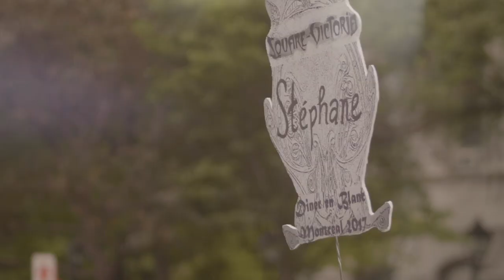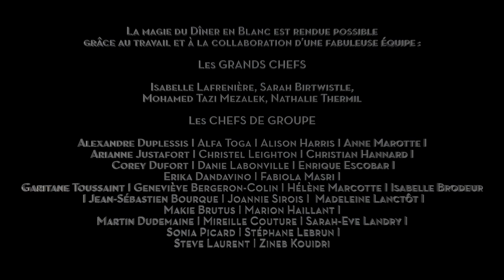Diner en Blanc - Montreal 2017, vidéo officielle / Official Video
La 9ème édition du Dîner en Blanc de Montréal s’est déroulée le 17 août 2017 sur la rue Notre-Dame et la Place Jacques-Cartier.
The 9th edition of Le Dîner en Blanc – Montreal took place August 17, 2017 on Notre-Dame Street and Place Jacques-Cartier

ORGANISATION

Aymeric Pasquier - Organisateur
Andréa Beauregard – Coordonnatrice
Quitterie Videau - Stagiaire
Audrey Proulx I Marc-André Hamel de FK13 - Coordonnateurs Artistiques

La magie du Dîner en Blanc est rendue possible grâce au travail et à la collaboration d’une fabuleuse équipe :

Les GRANDS CHEFS : Isabelle Lafrenière, Sarah Birtwistle, Mohamed Tazi Mezalek, Nathalie Thermil

Les CHEFS DE GROUPE : Alexandre Duplessis I Alfa Toga I Alison Harris I Anne Marotte I Arianne Justafort I Christel Leighton I Christian Hannard I Corey Dufort I Danie Labonville I Enrique Escobar I Erika Dandavino I Fabiola Masri I Garitane Toussaint I Geneviève Bergeron-Colin I Hélène Marcotte I Isabelle Brodeur I Jean-Sébastien Bourque I Joannie Sirois I Madeleine Lanctôt I Makie Brutus I Marion Haillant I Martin Dudemaine I Mireille Couture I Sarah-Eve Landry I Sonia Picard I Stéphane Lebrun I Steve Laurent I Zineb Kouidri

Les CHEFS DE BUS & PIÉTONS : Anastasiya Severgina I André Roy I André-Anne Lambert I Andrea Bourdais I Anne Marie Otis I Anne-Marie Laberge De Leeuw I Audrey Bien-Aime I Audrey-Lise Benoit I Babby Rodriguez I Carl Larouche I Caroline Chenail I Chantale Crevier I Christiane Badaoui I Cynthia Bernier I Daphney Augustin I David Habib I Denis Parent I Diana Koungou I Elcie Cantave I Eric Bernard I Eric Guay I Erika Bergevin I Fabienne Toussaint I Fanny Thiery I Florence Tratapel I Freddy Beltran I Gabrielle Louis I Geneviève Bouchard I Geneviève Gravel I Golshad Darroudi I Gwendoline Duval I Helene Ferland I Herla Osias I Janna De Guzman I Jean Laramée I Jean-François Larocque I Jennifer Kapsch I Jhoan Emmanuel Holly I Johanna Mey I Jonathan Guigere I Josée Hardy-Lapointe I Julie Gosselin I Julie Laurin I Julien Touze I Karim Talaat I Kathleen Marcellus I Kawtar Bennani I Krystèle Gueyaud I Laurent Berniard I Laurie Mc Queen I Lea Frugier I Leida Pagan I Linda Gareau I Louise Desmarais I Luc Cournoyer I Lucie Le Van Phu Lucika I Jean Jacques Madeline Redmond I Maggy Gagné Lemire I Maïwenn Beaugrand I Marc-Andre Lalonde I Marguerite Moulot I Maribèle Gagnon I Marie Denise Bienvenu I Marie-France Chevalier I Marie-Luce Altémé I Marilyne Chaumont I Martine Lachance I Martine Larose-Reda I Mélanie Comtois I Mélanie Dubé I Mélanie Lafourcade I Melissa Boivin I Michel Belval I Mikhail Serry I Mirna Phrael I Murielle Dabeli I Natalie Lefebvre I Nathalie Duriau I Nicolas Wilhelm I Odile Leveille I Olivier Gareau I Pamela Fredes-Zuniga I Pascal Fortin I Phébé Lefebvre I Rachel Birtwistle I Rafik Ikram I Rejean Tremblay I Renée-Pierre Buteau I Rose Madlie I Jean-Baptiste Rudy Carlier I Sandra Morin I Sao Phath I Sarah Janvier I Sindy Cantave I Stéphane Lacasse I Steve Robitaille I Sylvie Bien Aime I Valérie Dussault I Vicky Tumiotto I Vik Pham

ARTISTES
Dj : Dj Zo
Percussions : École Métissage & Oro Percussions, Luc Boivin, Pierre Mainville, Philippe Beaudoin, Anne-Marie Kirouac
Danse Brésilienne : Animations Doumica - Dominique Mathieu
Violoniste Electrique : Emilie Livernos-DesRoches
Cornemuses: Anciennes Troupes Militaires de Montréal
Trompes de Chasse : Pascal Brulon, Olivier Reguin, Denis Poisson, Hugues Rouleau

COMMANDITAIRES
J.P. Chenet Ice
Brouilly
Boursin
Evian-Badoit

Décoration de l’espace : Tenue de Soirée – Audrey Blais

PARTENAIRES
La Boutique en Blanc - Delphine Gras
Loue1Robe – Sarra Ghribi

CHEFS INVITÉS
Jérôme Ferrer - Europea
Lily Sirikittikul - Chuchai
Antonio Park - Park

PHOTO / VIDEO
Photographes : Sean Mollit, Julien Perron, Jean-Pierre Lavoie,
Robert Gilbert, David Rivest, Ed Yao
Tournage & Montage : E-Xplora.TV, Meddy Guillebaut – Vue du Ciel

Sans oublier l’équipe de la Ville de Montréal et la S.D.C. du Vieux-Montréal qui nous ont permis d’occuper une des plus belles rues de notre ville !

A l’année prochaine les amis !
See you next year dear friends!